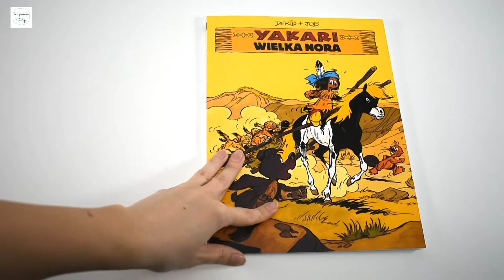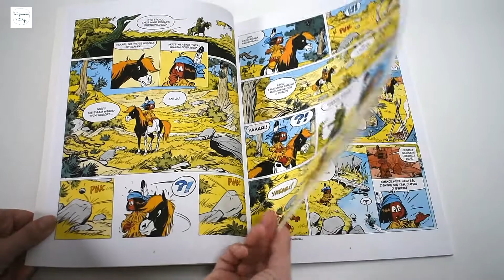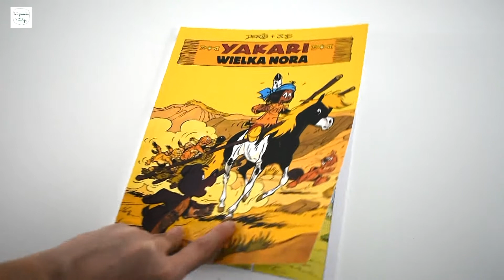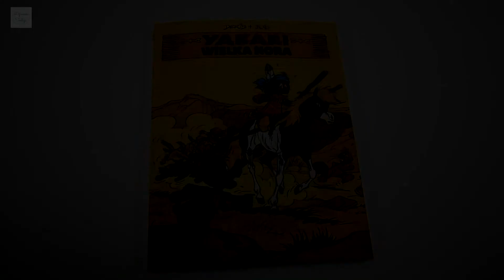YAKARI I WIELKA NORA